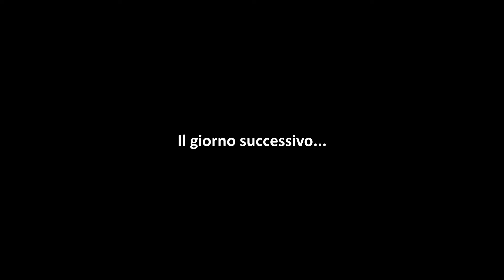Il Trasloco del Formicaio: la Rapida Reazione delle Crematogaster scutellaris (EP.5)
*Diario 5* - _Un recap veloce dei preparativi di quella che sarebbe stata la futura arena per la mia colonia di Crematogaster scutellaris. Preparazione del fondo di gesso, terra sterilizzata, posizionamento del pezzo principale: la radice di legno,  e qualche foglia secca. Con l’inserimento del tubo che collega i due setup, comincia ufficialmente il trasloco.  L’inquadratura mostra le differenze in termini di dimensioni delle 2 arene. Quella in cui sono state finora e’ da 40x40cm, mentre l’arena futura e’ lunga il doppio, cioè  80cm. L’arena vissuta dalla colonia, si presenta ovviamente, sporca e ingestibile per la quantità di formiche presenti. Per non parlare del fatto che hanno scavato anche lo strato in gesso di pochi mm. Approfittando delle temperature miti e della moderata attività delle formiche, ho fatto questo cambio di setup per presentare una sistemazione più gradevole che alcuni di voi hanno visto dal vivo in occasione dell’evento di entomodena..._

Segui anche la nostra pagina Instagram!

Si ringraziano @leformichedelgianlu4793 ,F. Ricatti, G. Baronchelli, R. Piras e  M.Green per l'importante contributo alla realizzazione di questo video.